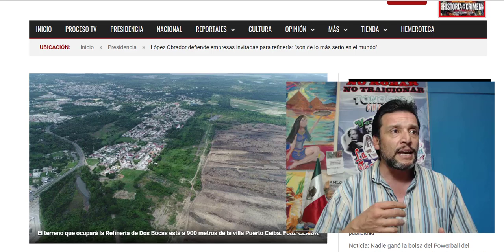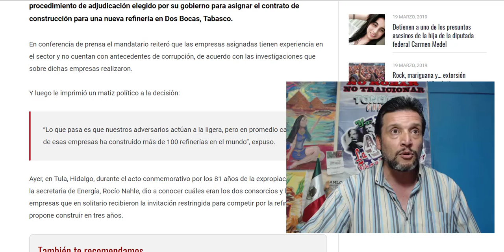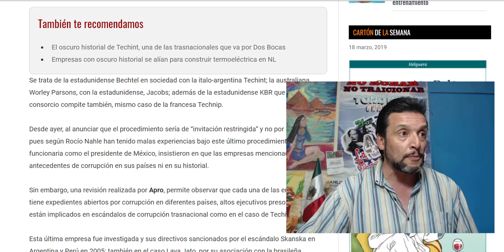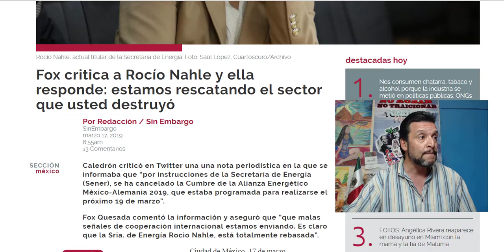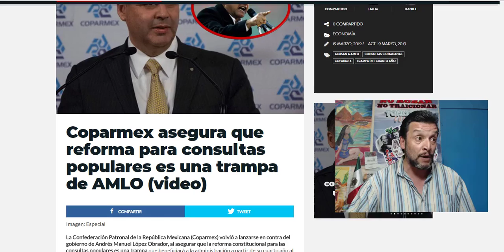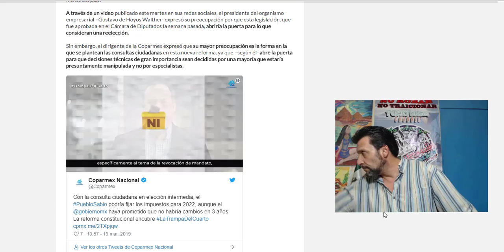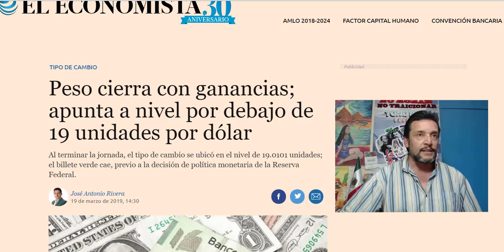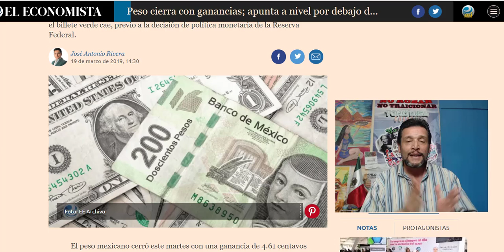AMLO anuncia EMPRESAS PARA CONSTRUIR REFINERIA --- EL DE COPARMEX dijo mas PATRAÑAS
Nuestro Presidente anunció a las empresas que serán encargadas de construir la nueva Refineria en Dos bocas, Tabasco. Octavio Romero informó ayer porque se eligieron así las empresas [Video] y por el otro lado el lacayo PRIANISTA de la COPARMEX arremete contra la VERDADERA DEMOCRACIA con respecto a las Consultas..solo queda como engaña-bobos.